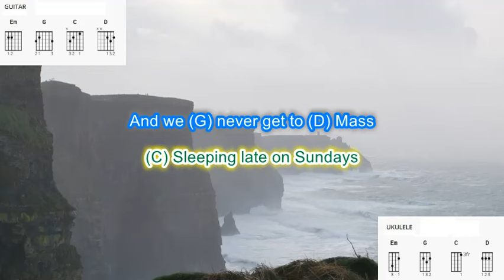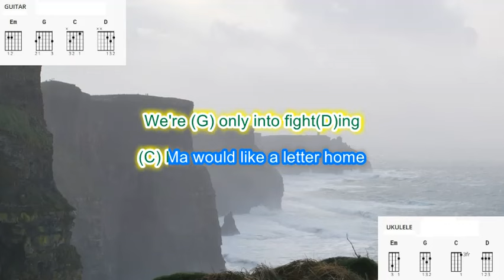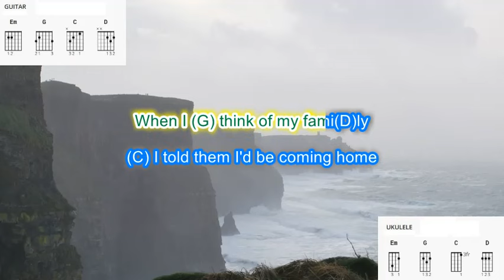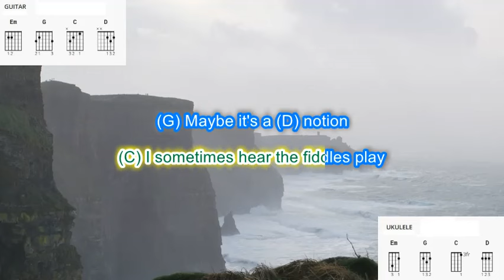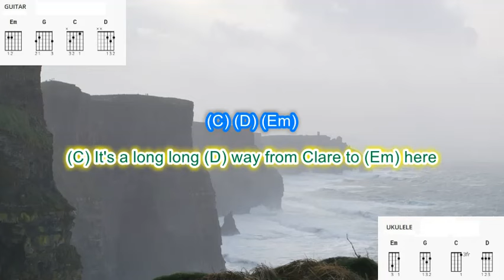From Clare to Here by Nanci Griffith play along with scrolling guitar chords and lyrics